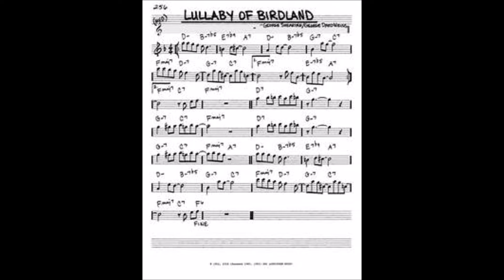My Movie LULLABY OF BIRDLAND Feb 27, 2022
Old jazz standard